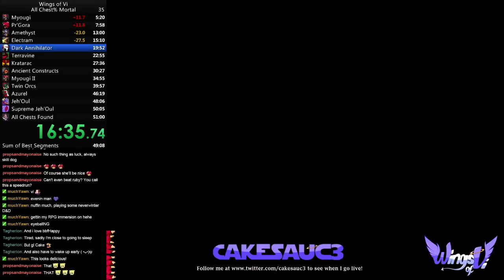Wings of Vi: All Chests Mortal in 48:16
The start wasn't so hot, and there was a bit of a choke moment in chambers at the blob chest. Other than that, very solid run.